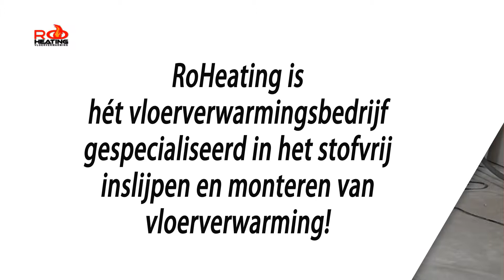ROHEATING - Vloerverwarming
Bent u op zoek naar een bedrijf in de regio van Rotterdam dat gespecialiseerd is in het monteren van vloerverwarming? Neem contact op met Roheating uit Schiedam. Roheating is expert in het stofvrij inslijpen en het monteren van vloerverwarming!

Kiest u voor vloerverwarming in uw huis? Dan maakt u een goede keuze. Vloerverwarming kent namelijk vele voordelen. Zo is vloerverwarming energiezuinig, geeft vloerverwarming een behaaglijk gevoel in uw woning en heeft u geen last van zichtbare radiatoren, pijpleidingen en roosters.